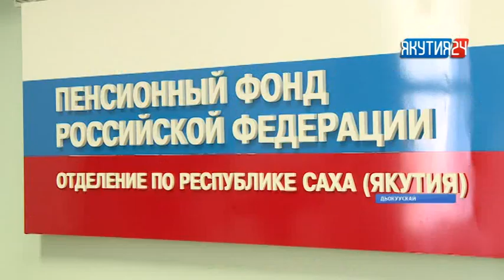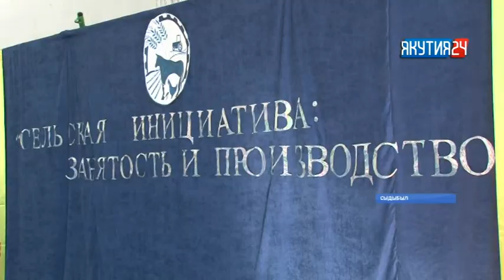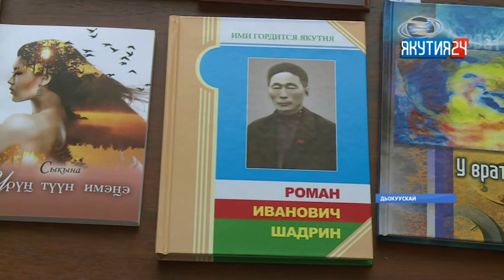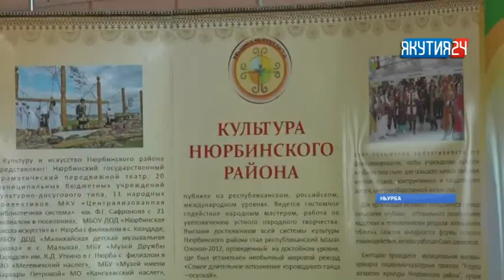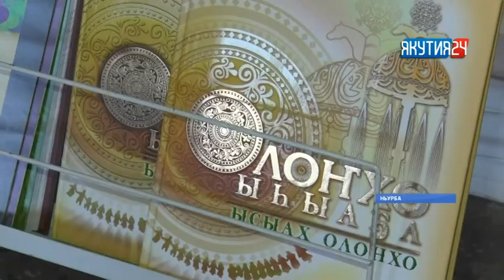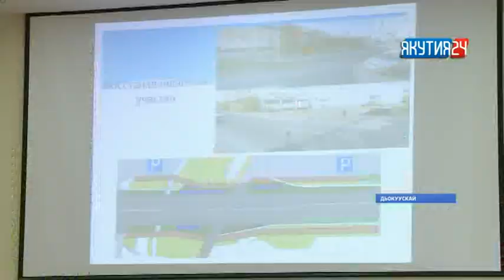«Саха сирэ» информационнай биэрии. Муус устар 19 күнэ, 18:00 ч.